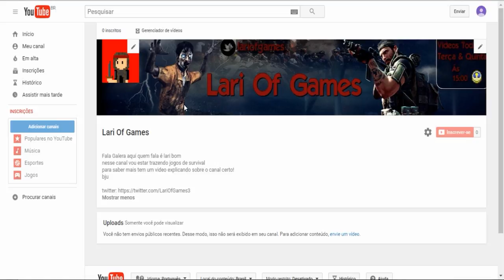Começo Uma Nova Era !